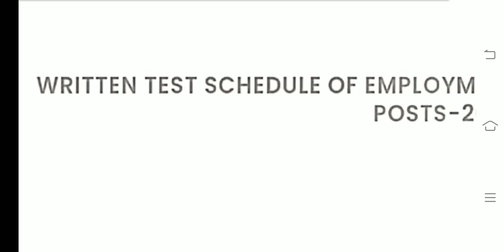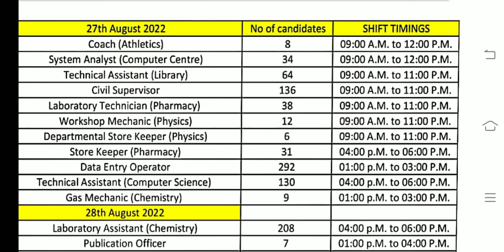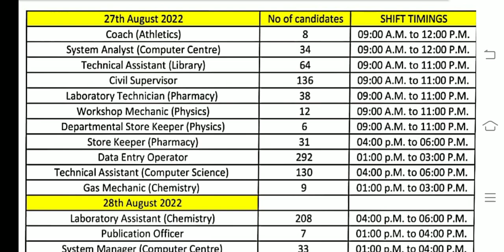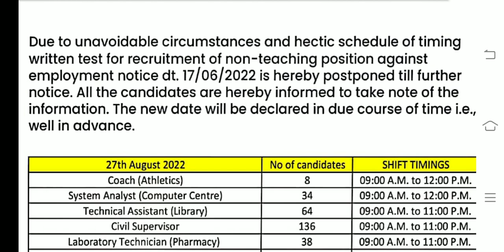સ્ટેનોગ્રાફરની પરિક્ષા રદ્દ નવું પરિપત્ર જાહેર StenoexaminationCancelled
✍️English, Hindi, Gujarati Stenographer..✍️

🌎🇮🇳 MOST WELCOME 🇮🇳🌎

👉OWNER- SHUBHAM G PATIL

👉RESIDENCE- GUJARAT

👉QUALIFICATION-
¶ BACHELOR OF ARTS,
¶ MASTER OF ARTS IN SOCIOLOGY,
¶ COURSE ON COMPUTER CONCEPTS,
¶ ENGLISH STENOGRAPHY,
¶ GUJARATI STENOGRAPHY
¶ INDUSTRIAL TRENING INSTITUTE SURAT,
¶ Etc...

👉 HOBBY -
¶ TEACHING,
¶ ADVISOR,
¶ PATRIOTISM,
¶ ETC...

👉 Telegram Name-
STENOGRAPHY GCC CENTRE

Gujarat High Court, District Court, Labour Court, Session Court, Family Court, Police Commissioner Kachery, Municipal Commissioner Kachery, Dakshin Gujarat Vij Company Limited, ETC..

✍️ Stenography Recruitment.
High Court,
District Court,
Labour Court,
Municipal Corporations,
Gpsc,
Gsssb,
Sachivalaya,
Commissioner kacheri,
Police Department,
Bhabha Atomic Research Centre,
IIM,
IIT,
DSSSB,
Staff Selection Commission,
Railway,
UPSC,
ETC.